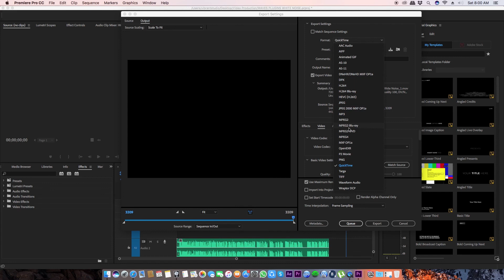Premiere Exports Black/White Video Issue Solved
For any Queries  or Suggestions, connect here